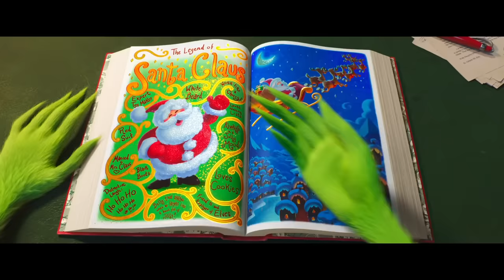IL GRINCH 2018 | Tutte le Clip e Trailer Compilation del Film d'Animazione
IL GRINCH (2018) | Tutte le Clip e Trailer Compilation del Film d'Animazione Illumination

VISITA IL NOSTRO SHOP per Amanti di Film e Serie TV!